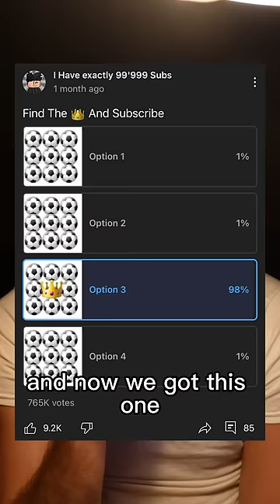these youtube polls need to stop